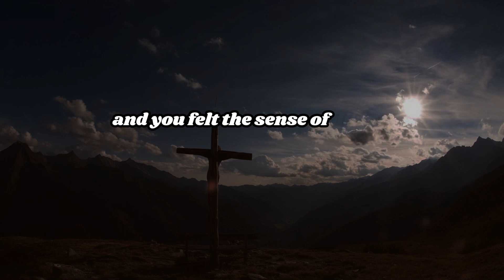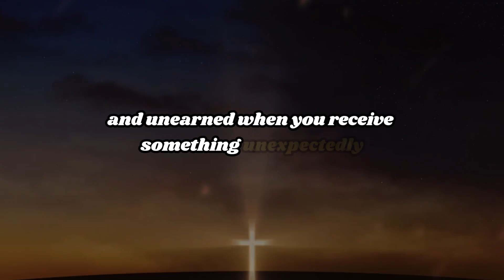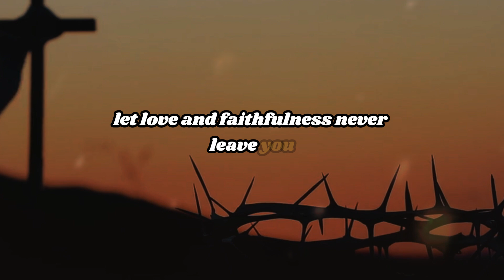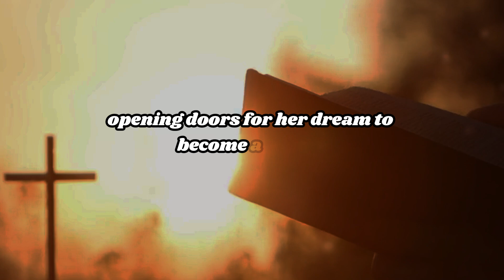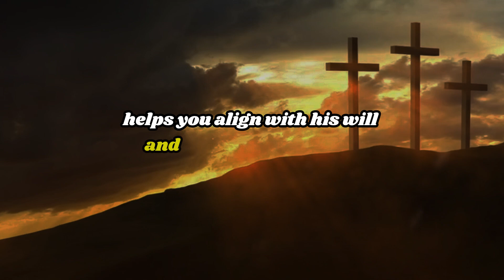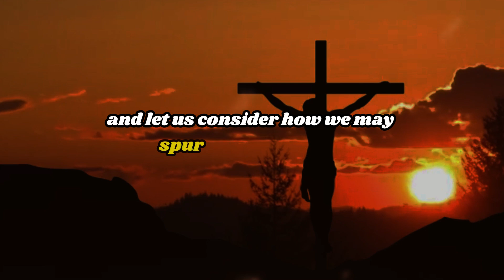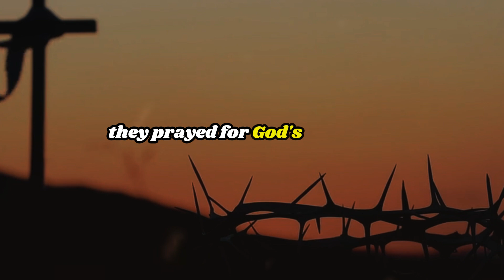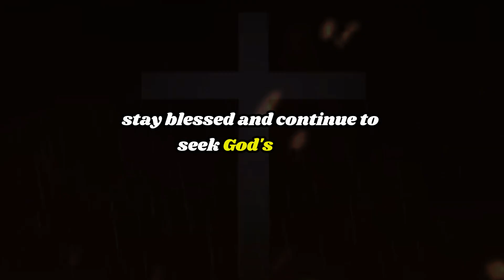If You See These Signs Know You Have Gods Divine Favor on You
how to receive the divine favor of god,
how to unlock a life of blessings and divine favor,
divine,
divine favor,
divine favour,
prayer for divine favor,
prayer for divine favour,
the favor of the lord,
6 reasons why you must be prayerful,
power of favor,
hidden signs of divine masculine,
the favor of god,
bible verses about the favor of god,
signs of gods favor,
signs of god's favor,
divine protection,
2023 will be the year you receive divine favor and increase
God helps
Godly quotes
Bible Quotes
God Message Tarot
Financial abundance
Angels message
Jesus message
Godly quotes
Lord Helps
Jesus quotes
God
God message
Jesus
Jesus message
God messages
Urgent message from God
Jesus says
Angel Signs
God msg
Angels message
Universe message
Money miracle
Life quotes
Faith quotes
Universe message
Angel message
God Message For You Today
God says
Positive life affirmation
1111
Inspirational message
Spiritual guidance
Overcoming challenges
Belief and trust
Inner strength
Positive mindset
Self-improvement
Emotional healing
Personal growth
Spiritual journey
Hope and encouragement
Finding purpose
Motivational speech
Self-worth and self-esteem
Divine guidance
Divine intervention

Your support helps us bring more inspirational content to you.